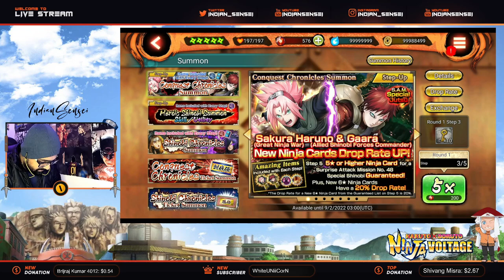700 Shinobites on War Sakura and War Gaara Banner | Live Stream Highlights | NxB Ninja Voltage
Intro Music 🎧
C U Again
BG Music 🎧p